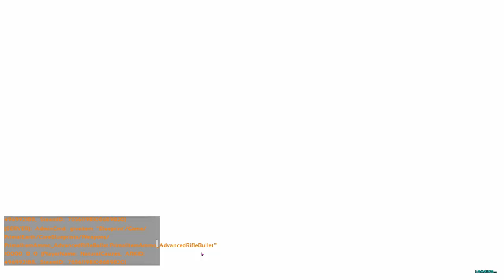Our BASE is UNDER ATTACK by HYBRIDS?! | Ark Modded Challenge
Chaotic Gaming, Onfire944 and I have Teamed up to defend our Ovis and dodos from Hordes of Deadly and dangerous Hybrids! Will our defenses be enough to stop the mass of hybrids from murdering everything?! Tune in to find out!

Help support me financially!